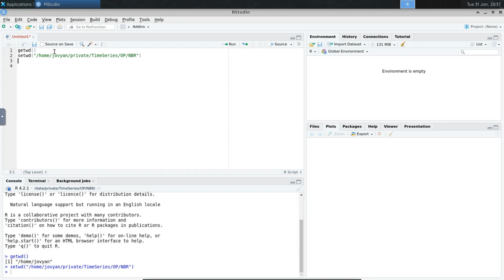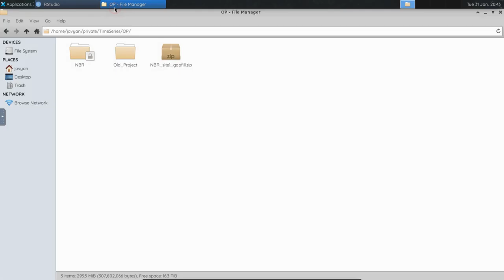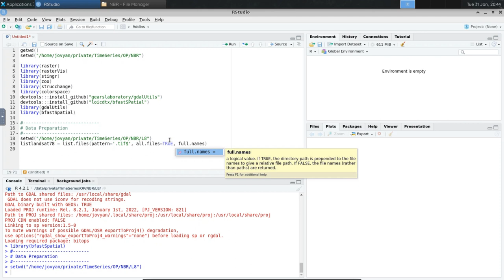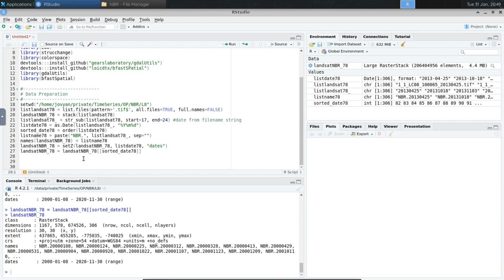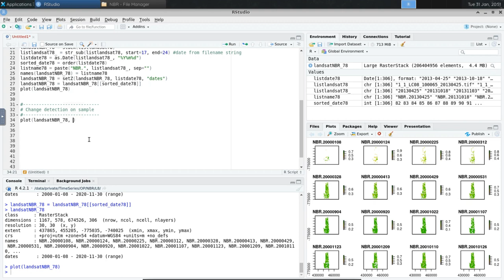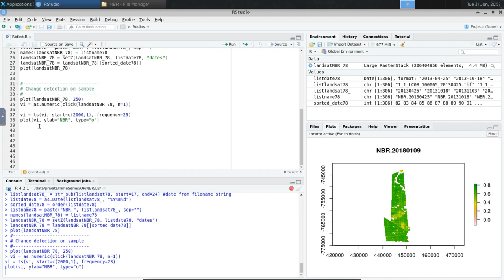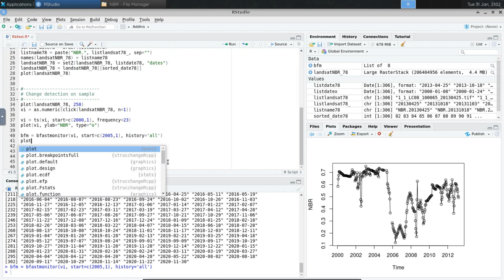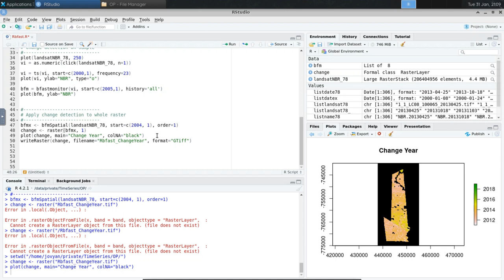Satellite Image Time Series Analysis: Detect Year of Change (Deforestation) with BFAST | R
One of the time-series analysis's purposes is to detect the timing of the change. This video demonstrates how to perform a Year-of-Change analysis to determine the timing of deforestation using time-series Landsat images and BFAST (bfastSpatial package) in R.

Perkembangan kemampuan penyimpanan dan komputasi telah memungkinkan citra satelit dianalisis secara multi-temporal. Dengan memanfaatkan data time-series yang cukup padat, banyak fenomena perubahan yang terjadi secara gradual maupun abrupt atau mendadak dapat dideteksi. Salah satu contoh perubahan mendadak (abrupt change) yang dapat dideteksi dari citra penginderaan jauh adalah land clearing pada hutan atau deforestasi.

Pada citra penginderaan jauh, deforestasi dapat diindikasikan melalui pantulan spektral vegetasi yang turun atau hilang. Hal ini dapat direpresentasikan melalui saluran spektral tunggal maupun indeks spektral seperti NDVI, NBR. Beberapa software dibuat untuk mendeteksi waktu atau periode ketika perubahan tersebut terjadi dengan memanfaatkan citra time-series. Selain itu, hasil deteksinya dapat diekstrapolasi ke level piksel sehingga dihasilkan peta yang merepresentasikan di mana dan kapan perubahan pernah terjadi. Salah satu softwarenya adalah BFAST.

BfastSpatial mampu melakukan deteksi perubahan sebagaimana diuraikan di atas dengan data time-series yang frekuensinya hanya 1 data untuk 1 tahun. Video ini memperlihatkan cara penggunaan BfastSpatial dengan bahasa pemrograman R.

Semoga bermanfaat.